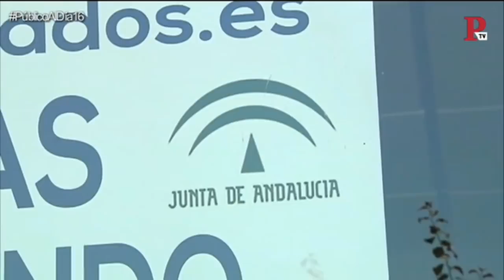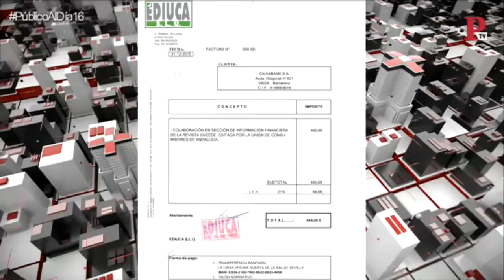Rubén Sánchez:"Es grave que un funcionario sea echado por no inflar las subvenciones a UCA-UCE"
Este lunes 29 de enero, el portavoz de FACUA, Rubén Sánchez, ha intervenido en Público Al Día, el informativo de Público TV, para denunciar la gravedad del cese de un funcionario de la Dirección General de Consumo, Luis Escribano, de la Junta de Andalucía hace unos años por no poner en primer lugar para recibir subvenciones a la organización UCA-UCE.

Sánchez ha señalado que "es extraordinariamente grave que haya trascendido que un funcionario de la Junta fuese cesado, según denuncia, por negarse a prevaricar, por negarse a inflar las subvenciones a la Unión de Consumidores de Andalucía (UCA-UCE), la organización de usuarios eternamente protegida por el PSOE andaluz".